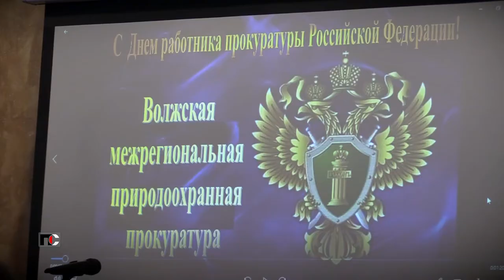Патрульная Служба - 22.01.21